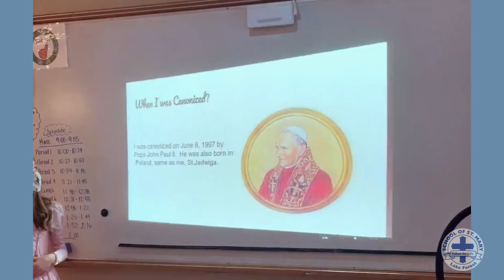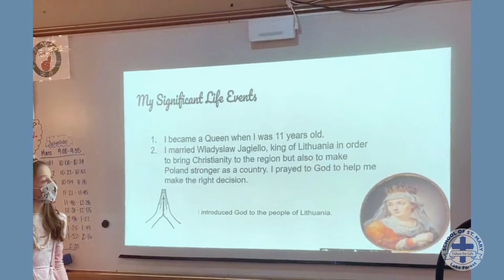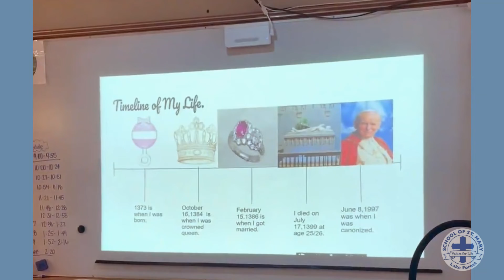4th Grade Saints: St. Jadwiga of Poland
Our 4th Grade students choose a saint to research and present to their class every year.

Class: 4th Grade Religion
Teacher: Mrs. Lowery